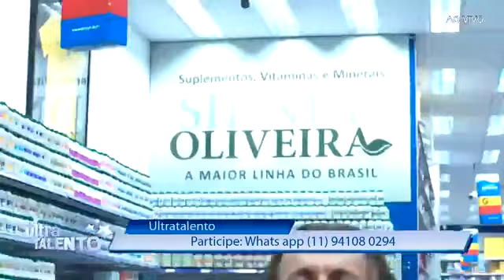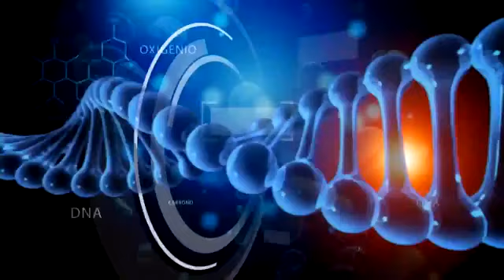Transmissao Programa Ultra Talentos exibido pela Rede Tv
Transmissao Programa Ultra Talentos exibido pela Rede Tv, Gerado AO VIVO por Pernas Video Produções apoio Ultrafarma e Linha Sidney Oliveira.

siga nossa produtora pelo Instagram PERNASVIDEO